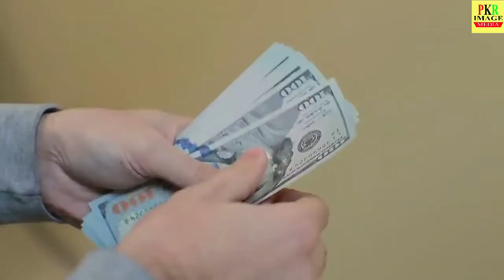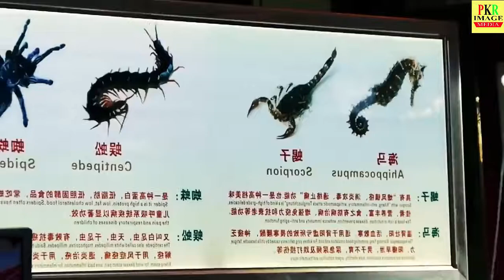China का ऐसा खाना जिसकी वजह से चाइना आज खतरे में है - 8 Most unusual Food of China - pkr image media